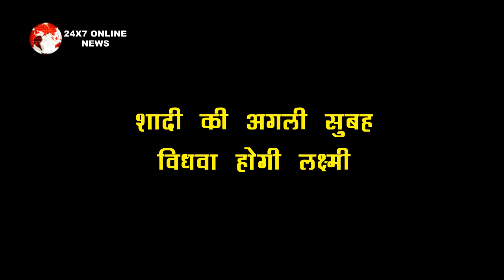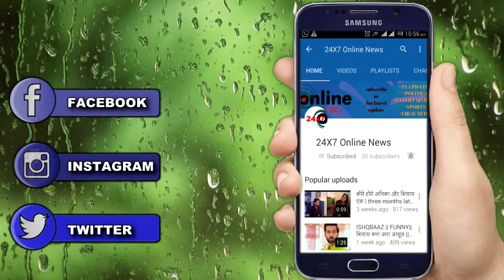BHAGYA LAXMI II शादी की अगली सुबह LAXMI की मांग का उजड़ेगा सिंदूर , RISHI के साथ होगा ....